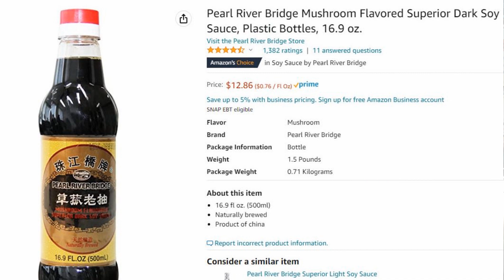What is SOY SAUCE? History, production, different kinds, flavor, and applications